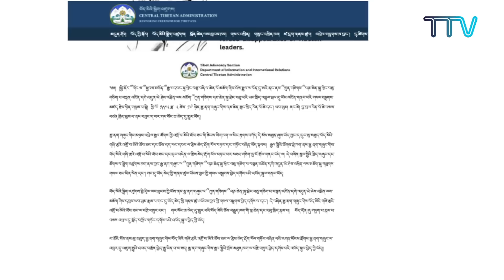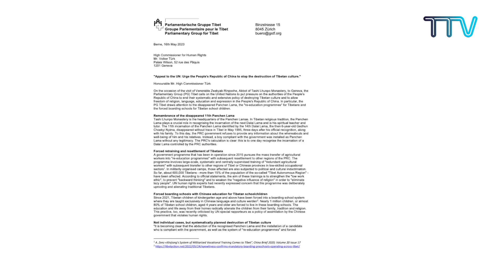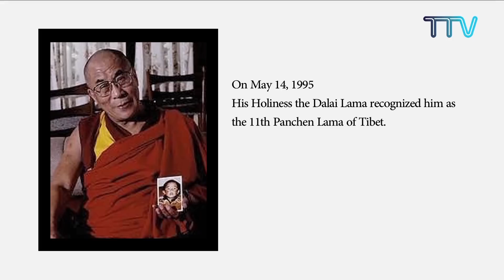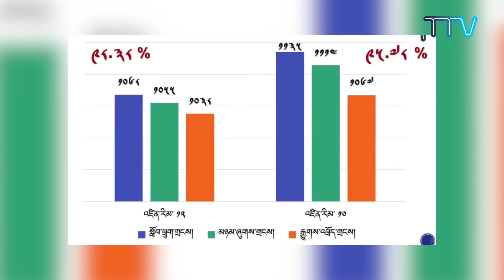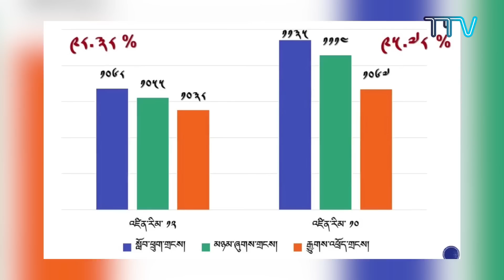བདུན་ཕྲག་འདིའི་བོད་དོན་གསར་འགྱུར་ཕྱོགས་བསྡུས། ༢༠༢༣།༥།༡༩ Tibet This Week (Tibetan)- May 19, 2023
བདུན་ཕྲག་འདིའི་བོད་དོན་གསར་འགྱུར་ཕྱོགས་བསྡུས། ༢༠༢༣།༥།༡༩
Tibet This Week (Tibetan)- May 19, 2023